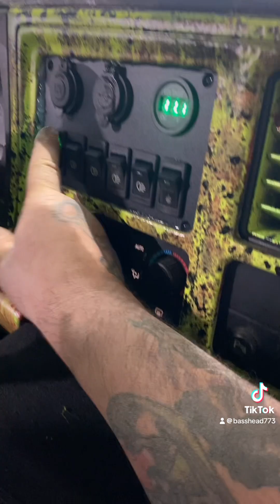May 12, 2024